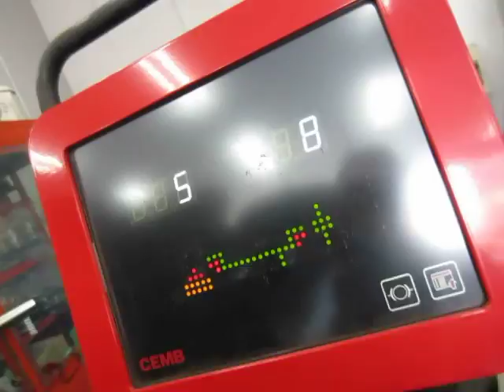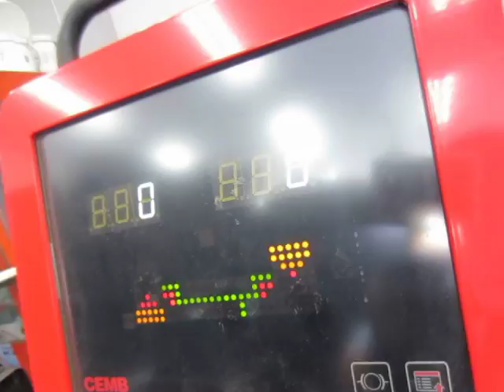三菱・コルト タイヤ交換 185/55R15 82V 【東京都八王子市】